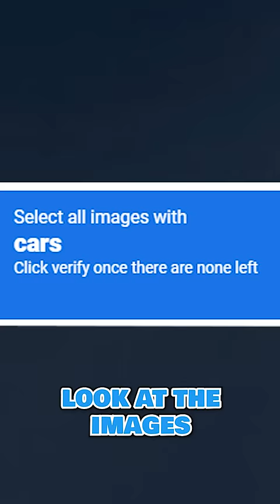IS AMA A ROBOT??? ✅